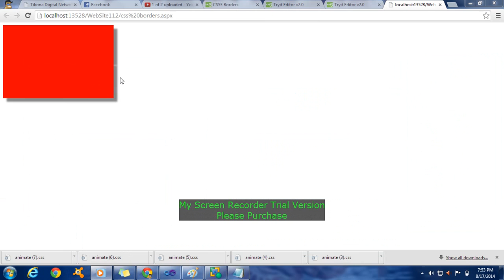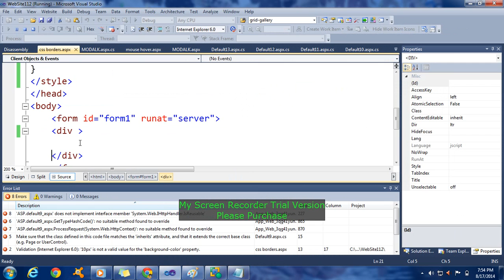LEARN CSS3 The box-shadow Property(TUTORIAL)